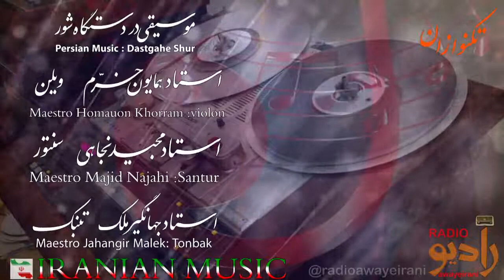TAKNAVAZAN 18 khoram najahi malekj shor